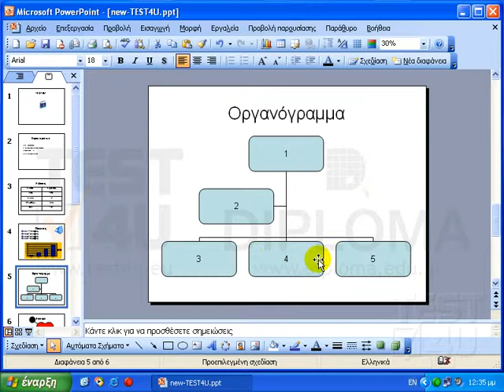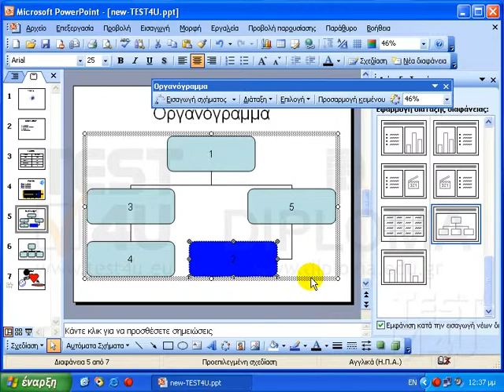PowerPoint 2003 - Οργανογράμματα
Στη συνέχεια θα ασχοληθούμε με τα οργανογράμματα. Έχουμε ήδη δείξει πως εισάγουμε ένα οργανόγραμμα στην παρουσίαση μας. Στη διαφάνεια 5 εμφανίζεται ένα οργανόγραμμα. Τα διάφορα στοιχεία από τα οποία αποτελείται είναι τα εξής: 1 είναι ο προϊστάμενος, το 2 είναι ο βοηθός του προϊσταμένου το 3 το 4 και το 5 είναι υφιστάμενοι του προϊσταμένου. Εννοείται ότι μεταξύ τους ο 3, ο 4, και ο 5 είναι  συνεργάτες. Ας δούμε άλλη μία φορά πως εισάγουμε ένα οργανόγραμμα. Εισάγουμε μία νέα διαφάνεια, και στη συνέχεια αλλάζουμε τη διάταξη της, κάνοντας κλικ σε αυτό το εικονίδιο "Τίτλος και Διάγραμμα ή Οργανόγραμμα" Αν στη συνέχεια κάνουμ διπλό κλικ εδώ, έχουμε την δυνατότητα να εισάγουμε ένα οργανόγραμμα. Κάνοντας κλικ στο ΟΚ , το οργανόγραμμα εισάγεται στη διαφάνεια μας. Επιστρέφουμε στην πέμπτη διαφάνεια για να δείξουμε πως μπορούμε να προσθέσουμε, ή να διαγράψουμε κάποια από αυτά τα στοιχεία. Ας υποθέσουμε πως θέλουμε να διαγράψουμε τον 5. Τον επιλέγουμε και στη συνέχεια κάνουμε ένα κλικ στο κουμπί DELETE και ο 5 έχει ήδη διαγραφεί. Εάν θέλουμε να εισάγουμε ένα ακόμη στοιχείο θα πρέπει να επιλέξουμε την ιδιότητα του. Εμφανίζεται η γραμμή εργαλείων οργανόγραμμα, μέσω της οποίας αν κάνουμε κλικ σε αυτό κουμπί έχουμε την δυνατότητα να εισάγουμε έναν υφιστάμενο, έναν συνεργάτη, ή έναν βοηθό. Εάν υποθέσουμε πως θέλουμε να εισάγουμε έναν υφιστάμενο του 1. Στην ουσία έναν συνεργάτη του 3 και του 4, επιλέγουμε τον 1, κάνουμε κλικ στο βέλος, και κλικ στο στοιχείο υφιστάμενος. Το στοιχείο εισάγεται εδώ. Για να πληκτρολογήσουμε κείμενο κάνουμε ένα κλικ μέσα και πληκτρολογούμε το κείμενο που θέλουμε το 5 στη συγκεκριμένη περίπτωση. Εάν θέλουμε ο 4 από υφιστάμενος του 1 να γίνει υφιστάμενος του 3 κρατάμε πατημένο το αριστερό πλήκτρο μέσα στο 4 και τον σύρουμε επάνω στον 3 όπου και αφήνουμε το αριστερό πλήκτρο. Αυτή τη στιγμή ο 4 έχει γίνει υφιστάμενος του 3. Εάν θέλουμε ο 2 ο οποίος είναι βοηθός του 1 να γίνει βοηθός του 5, με πατημένο το αριστερό πλήκτρο τον σύρουμε επάνω στον 5 και αφήνουμε το αριστερό πλήκτρο. Ο 2 έχει γίνει τώρα...